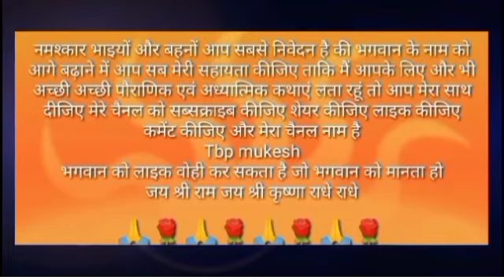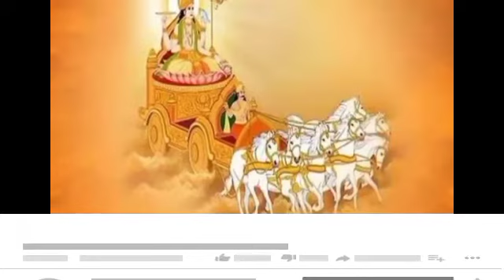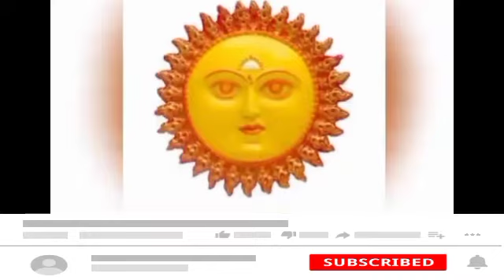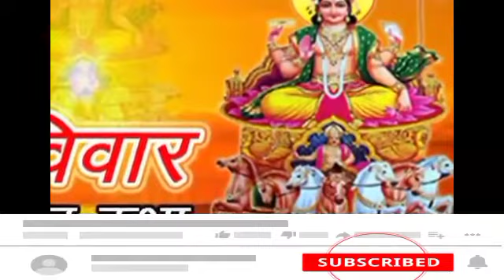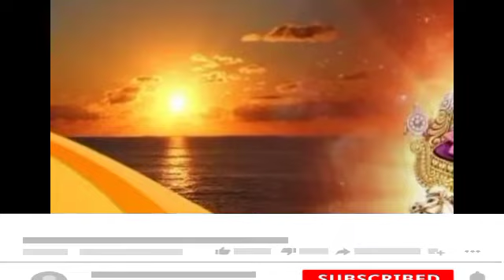रविवार व्रत उद्यापन विधि इन हिंदी।।सूर्य भगवान की व्रत की कथा।।रविवार व्रत कब से शुरू करना चाहिए2022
about video...
सूर्य भगवान की व्रत की कथा
रविवार व्रत उद्यापन विधि इन हिंदी
रविवार व्रत कब से शुरू करना चाहिए
रविवार के व्रत में क्या खाना चाहिए
रविवार के कितने व्रत करने चाहिए
नमस्कार दोस्तों Tbp mukesh चैनल में आपका स्वागत है।। ईस चैनल के माध्यम से हम सनातन धर्म से जुड़ी हर व्रत कथा पूजा विधि लाल किताब के उपाये रावण संहिता के उपाये प्रचलित कहानियां मान्यताएं भक्त और भगवान से जुड़ी सच्ची कहानियां,वेद, पुराण, शास्त्र और ग्रंथो मे दिया गया ज्ञान और आसान से अचूक टोटके शेयर करते हैं।।यदि आपको ऐसी वीडियो अच्छी लगती है तो हमारे चैनल Tbp mukesh को जरूर Subscribe कीजिए

This channel share variety of video rilated to
Puja vidhi,vrat vidhi, vastu shastra,vrat  Katha,upaye,totke,bhajan,mantra, astrology,niti vachan,katha, prediction,kundli, jyotish shastra,
Tantra shatra,yantra shastra,and all hindu dharm
Rilated information

दोस्तो भगवान का नाम जपना भी life insurance policy
जैसा जिससे जीवन के loan से मुक्ति मिलती है

कृष्णा जी का चैनल,कृष्णा जी के दर्शक

राधे राधे

Note:all the knowledge is based on my parsonal study's and it is totally up to that you want to use it or not

# भजन
# पूजापाठ
लाल किताब उपाए
रावण संहिता
धर्म ज्ञान
हिंदू रीति रिवाज